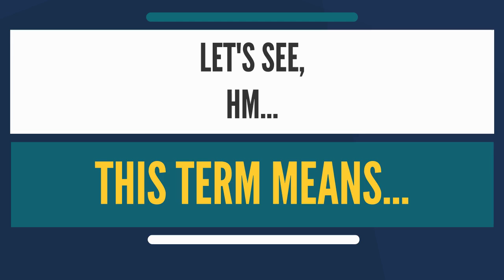Reveal ScamsI Black Money Scam- meaning, defination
To get know about the black money scam, and away from it!